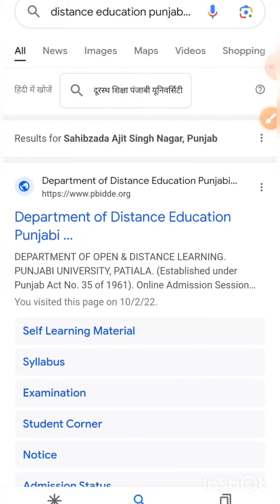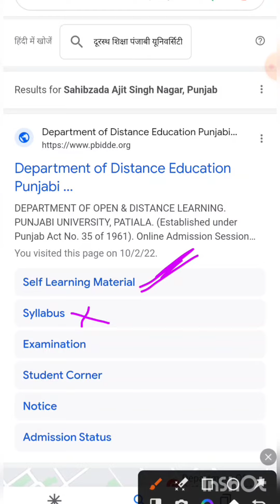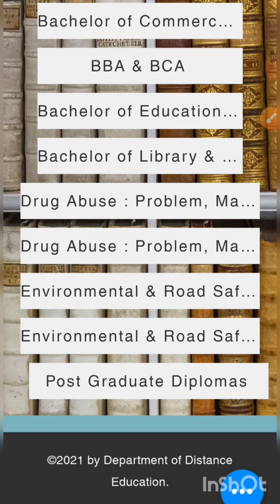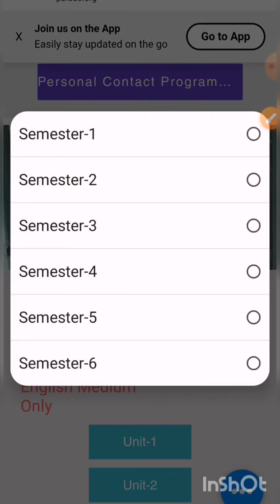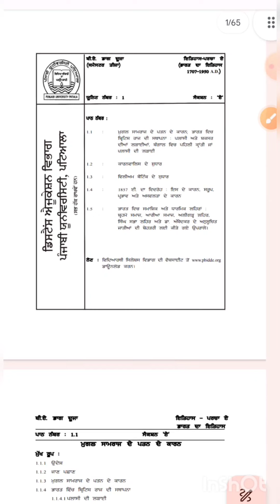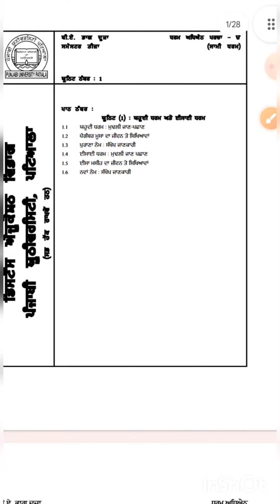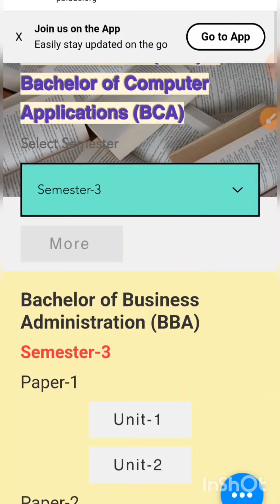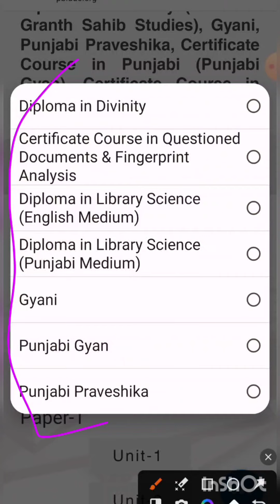to download study material/notes from site PUP ਦੀ ਸਾਈਟ ਤੋ notes ਕਿਵੇਂ ਡਾਊਨਲੋਡ ਕਰੀਏ#banotes